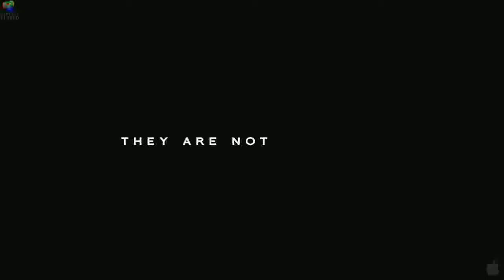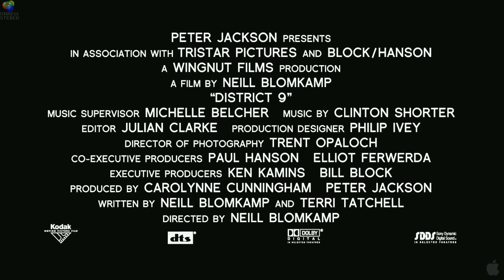District 9 Official Trailer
Release Date: 14 August 2009
Genre: Sci-Fi
Cast: William Allen Young, Robert Hobbs, Sharlto Copley
Director: Neill Blomkamp
Writer: Neill Blomkamp, Terri Tatchell
Studio: Sony Pictures Entertainment

Plot:
An extraterrestrial race forced to live in slum-like conditions on Earth suddenly find a kindred spirit in a government agent that is exposed to their biotechnology.